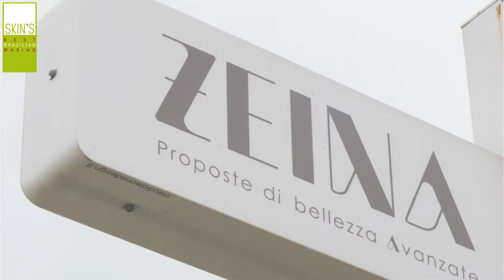CENTRO ZEINA - Rutigliano BARI #1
"6 anni fa ho introdotto Skin’s nel mio istituto. Ero alla ricerca di prodotti innovativi, e ho capito subito che grazie al brand avrei potuto soddisfare le esigenze di clienti che prima non riuscivo ad accontentare."

Doriana , titolare di Zeina - Proposte di bellezza avanzate
Via Don Tonino Bello 9, 70018 Rutigliano